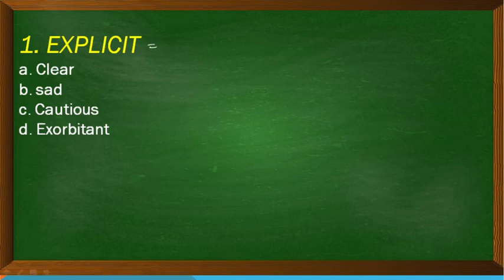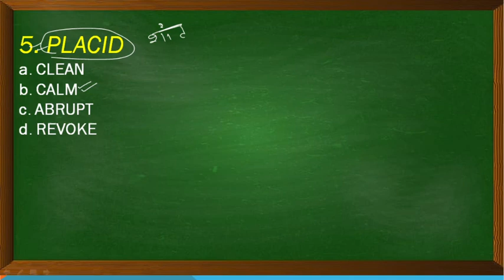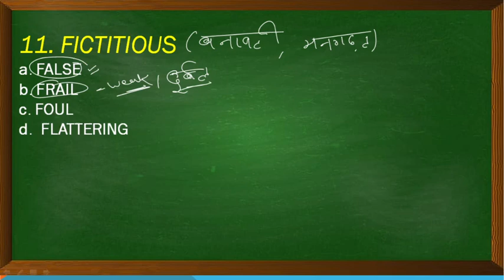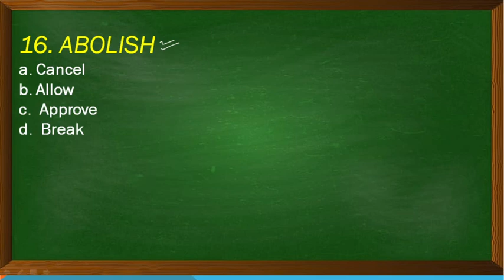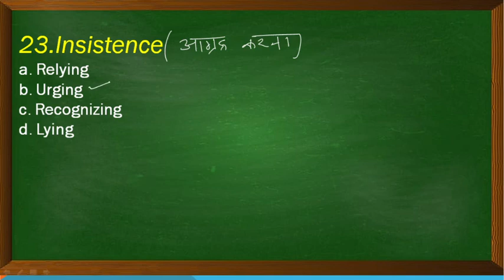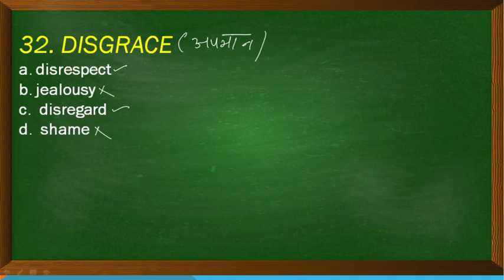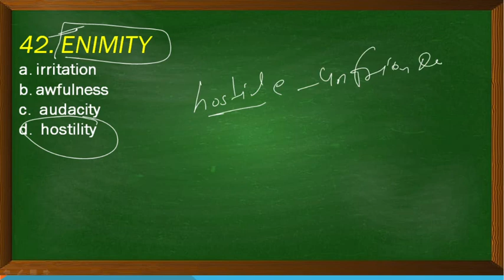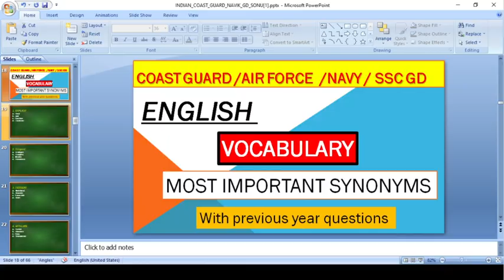MOST IMPORTANT VOCABLUARY FOR COAST GUARD NAVY AIR FORCE || CLASS -1|| SYNONYMS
MOST IMPORTANT SPELLINGS -